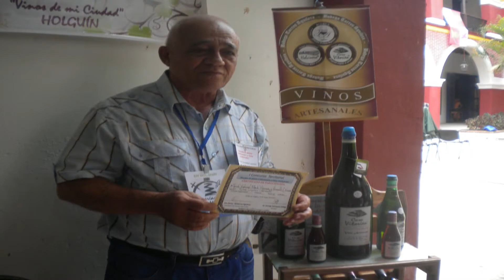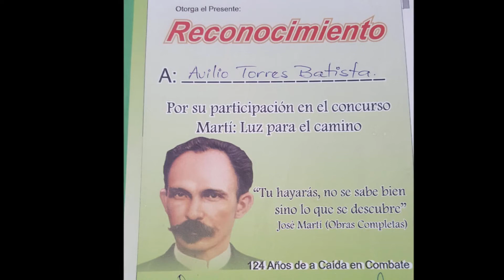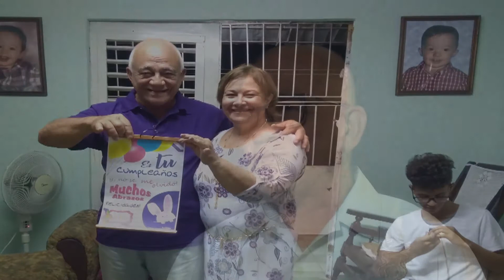La Vida Misma: Abilio Torres, Vinicultor